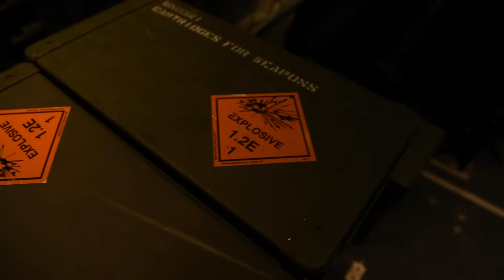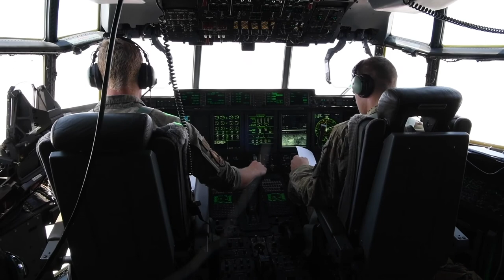U.S. Air Force, 492nd Special Operations Wing aircrew conduct a training flight aboard an AC-130J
492nd SOW aircrew conduct a training flight aboard an AC-130J
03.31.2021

U.S. Air Force aircrew assigned to the 492nd Special Operations Wing and the 1st Special Operations Wing, fly an AC-130J Ghostrider during a training flight, Panama City, Florida, March 31, 2021. The 492nd Special Operations Training Group is the Air Force Special Operations Command's formal school for the AC-130J Ghostrider and MC-130H Talon II. They are responsible for assessing, educating and professionally developing SOF Airmen and rapidly developing innovative courses and technologies to meet emerging AFSOC requirements. (U.S. Air Force photo by Tech. Sgt. Michelle Di Ciolli)

Film Credits: Video by Tech. Sgt. Michelle Di Ciolli
492d Special Operations Wing